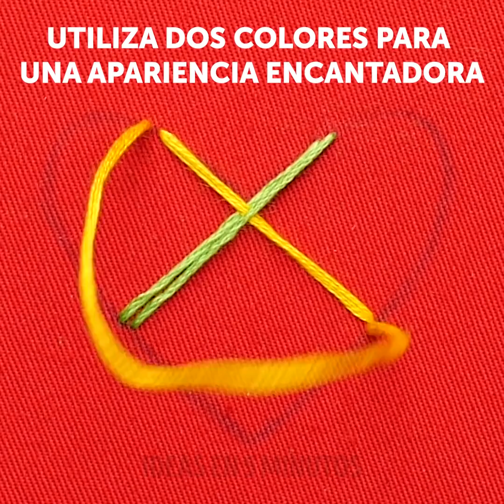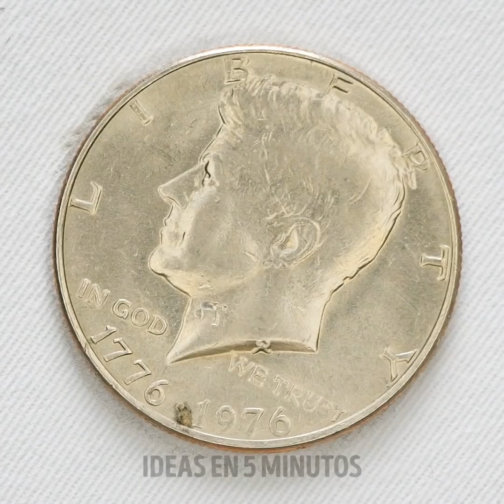26 TRUCOS IMPACTANTES PARA SALVAR TU ROPA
00:09 Cómo esconder una mancha en tu camisa

00:35 Tutoriales de bordado

04:26 Tips ingeniosos de costura